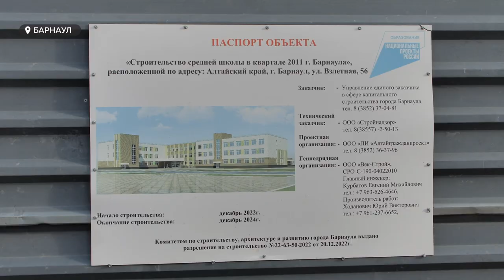"По графику". За пять лет в Барнауле ввели в эксплуатацию четыре школы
За пять лет в Барнауле ввели в эксплуатацию четыре школы, рассчитанных в общем количестве на 2 200 мест. Все они появились в Индустриальном районе – самом быстроразвивающемся в краевой столице. А почти через год там появится еще одно новое общеобразовательное учреждение – в квартале 2011.